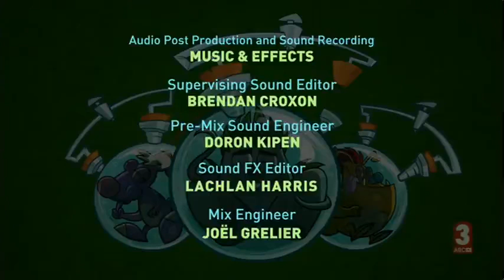JDSOS Episode 6